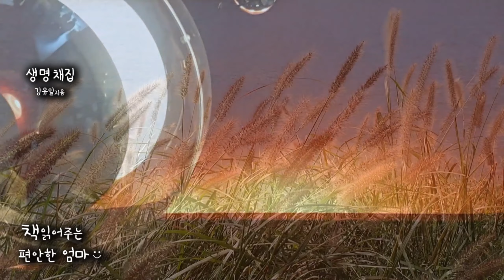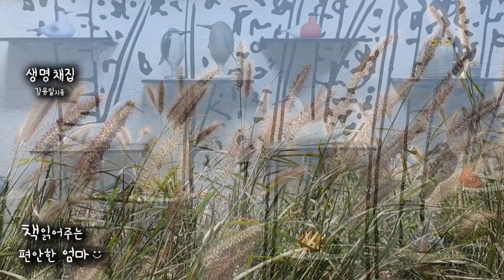[책읽어주는 편안한 엄마] 강유일 "생명 채집" 한국 단편소설 오디오북 ASMR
안녕하세요 책읽어주는 편안한 엄마입니다. 오늘은 소설가이자 번역가, 재독작가인 강유일의 단편 소설 "생명 채집"을 읽어보았습니다. 오늘도 편안한 시간 되시기 바랍니다:)

00:52 본문 시작